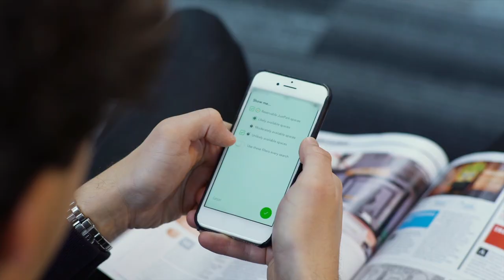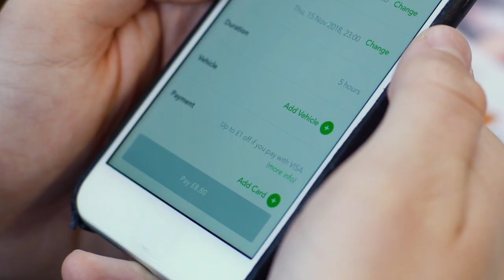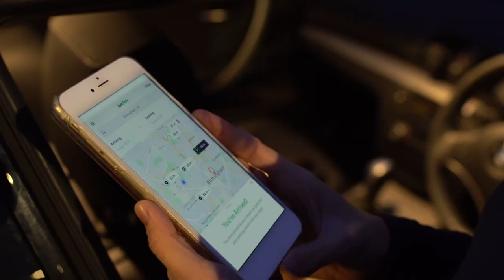Cybersource Customer Success Story - JustPark & Judopay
Learn how JustPark and Judopay utilize Cybersource to easily and securely accept payments for their convenient parking app.

The World's First eCommerce Payment Management Company
We're more than a global payment gateway—we're a payment management company. Cybersource provides a complete portfolio of services that simplify and automate payment operations. Customers use our Cybersource and Authorize.Net brand solutions to process online payments, streamline fraud management, and simplify payment security.

Born during the dawn of eCommerce in 1994, Cybersource was one of the pioneers in online payment and fraud management services for medium and large-sized merchants. In 2007, we acquired the leading U.S. small business payment services provider, Authorize.Net, thus expanding our market footprint to cover businesses ranging from the smallest sole proprietorships to the largest global brands. In 2010 Cybersource was acquired by, and operates as a wholly-owned subsidiary of, Visa Inc.